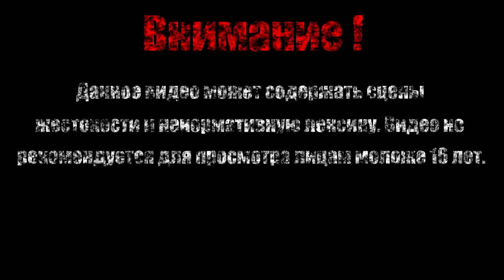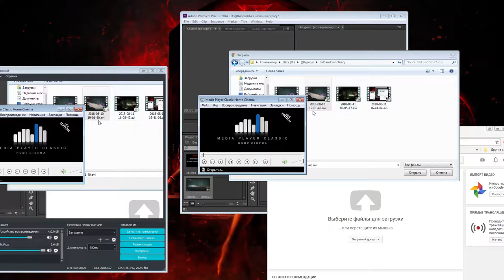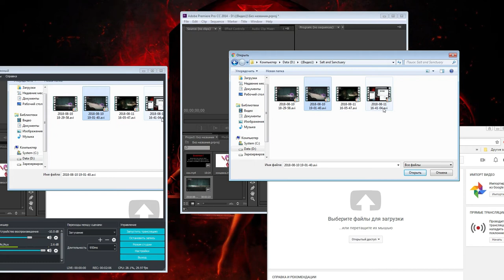ЗАБЫТЫЙ КОРОЛЬ【Salt and Sanctuary】#24